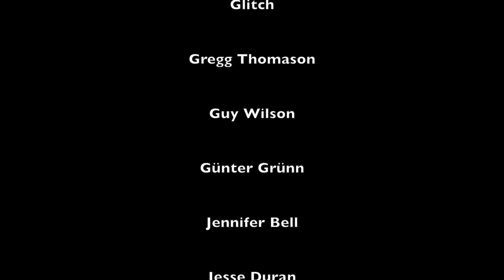GooseDrunks: Attack of the Jack-o-Lanterns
Pick a better alternate ending for this piece-of-shit story:

The Jack-o-Lanterns were demons and they kill everyone except Tabitha and Lee
The pumpkins were haunted masks purchased at a Halloween store and Drew has to figure out how to rescue her friends from their wicked thrall
Every copy of this book bursts into flames all at once and no one has to read it ever again

New Girl belongs to Fox
Riverdale belongs to the CW
Goosebumps belongs to RL Stine